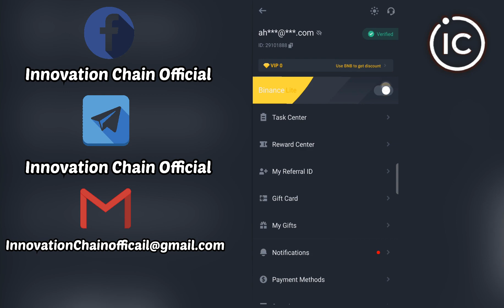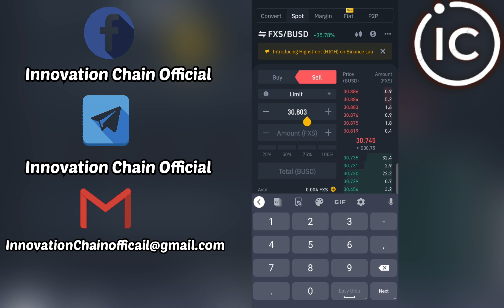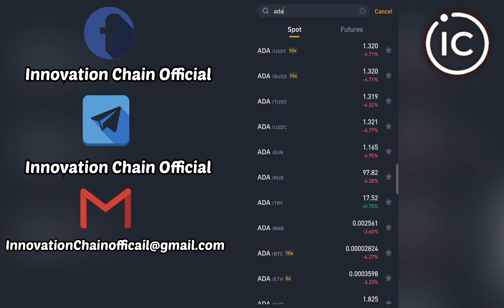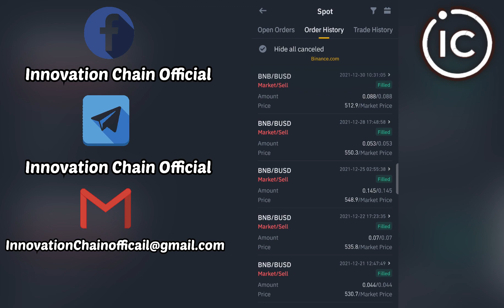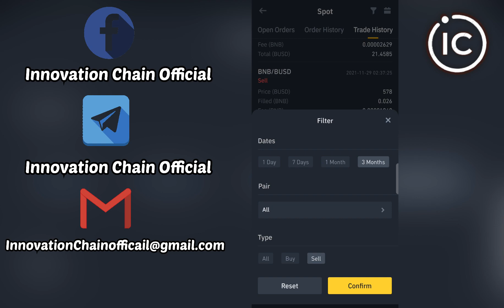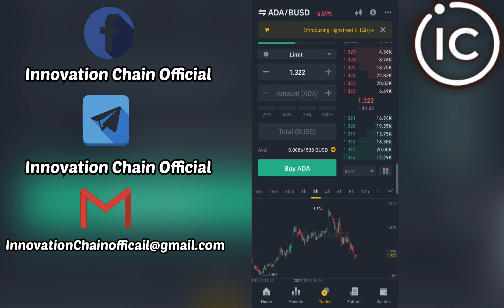How to Buy and Sell on Binance / Trade history Even Old / Best Limit or Market ? 2022 in Hindi/Urdu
Aslam-O-Alaikum Guys
I hope you all Very Well

Today we will know step by step about buy and sell on Binance. which one is best Limit or Market . And one more thing i have explained about trade history. Even you can check Old history here.

 if you want to get fee discount on Binance .You should must use this ref=2910188

Guys here i have a offer for you all . If you all really interested about Crypto Trading then you should join our Facebook Group [FREE of COST]
.You can learn and can get FREE SIGNALS about CRYPTO TRADING

اگر آپ ٹریڈنگ سیکھنا چاہتے ہیں تو آپ ہمارے دیے گئے سوشل میڈیا لنک پر فالو کر لیں👇🏻👇🏻👇🏻

Must join my facebook group & page daily free learn crypto trading 👇🏻